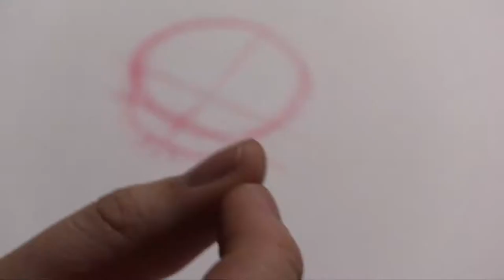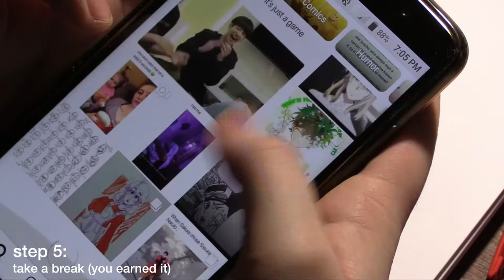Midland Valley High School How to draw a Chibi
Eva Smith